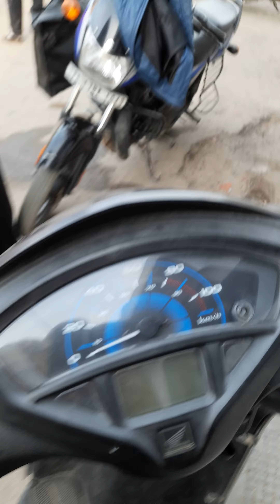Crane transformer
Jesse watching crane